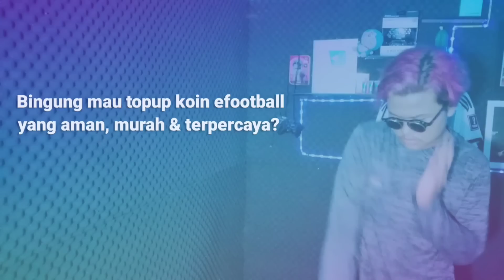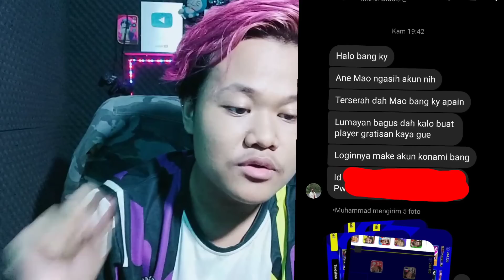HOKI DIKASIH AKUN GRATIS SAMA ORANG !! ADA EPICNYA BAGUS BANGET AKUN EFOOTBALL 2023 MOBILENYA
KEEP CHARMING, WORK HARD AND LOVIN